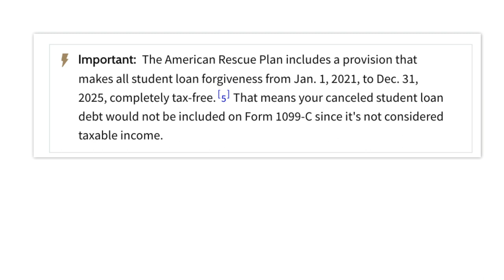Which Cancelled Debt Is Not Taxable?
Some cancelled debt is not taxable. To claim the exception, you would attach tax form 982 to your tax return.

LINKS
IRS 1099-C:

The information in this video is based on current tax law and IRS regulations as of the date of publication and is subject to change.